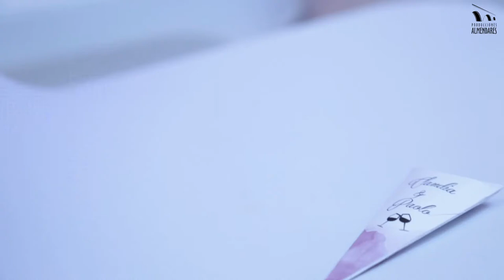Batucada y Vino para unir a Klaudia y Paolo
Estilo y pasión convergieron en la boda de Klaudia y Paolo, cuando la Batuca Ojuani puso a bailar a todos en el Salón El Cetro del Hotel Meliá Cohiba. Además de la música contagiosa, fue un enlace que rindió culto a Baco, deidad del vino: Paolo nació en una tierra pródiga en ricas vides, y Klaudia trabajó en el “trending” Bar Bolabana. Aires de Fiesta Cuba explotó el tema vinícola, con una decoración protagonizada por los corchos, y botellas insertadas en los arreglos florales de cada mesa. El gazebo estrenado en este interior fue circular. Como siempre, la animación y los novios tuvieron su día especial, que podrán revivir a gusto gracias a Producciones Almendares, que lo filmamos y ahora compartimos con ustedes

Glamour and passion came together at Klaudia and Paolo’s wedding, when BatucaOjuani unleashed a dance fever at El Centro Hall from Hotel MeliáCohiba. Besides the catchy music, this wed honored Baco, god of the wine. Paolo was born in a grape rich land, and Klaudia worked at Bolabana, trending bar in Havana. Aires de Fiesta Cuba took the best from this wine stuff, placing bottles with flowers all over the place. It was a great party and the couple had their special day, which they can relive anytime thanks to ProduccionesAlmendares: we filmed it and now we share it with you all…